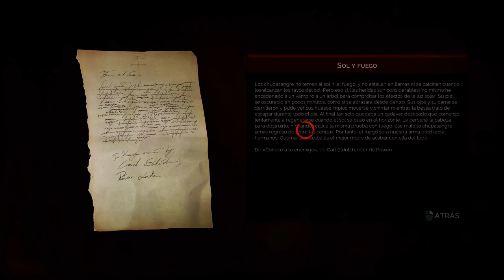Vampyr Walkthrough 1 - Sed Eterna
Empiezando un walkthrough relajado y no comentado del Vampyr (intentaré matar la menor cantidad de gente posible...).